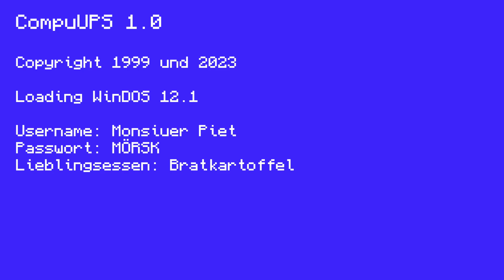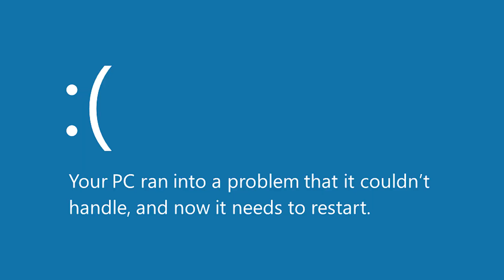Computer (Musikvideo)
Ach kennt ihr das nicht auch, wenn euer Computer wieder zum Leben erwacht und euch in das Internet zwingt? Warte was

Hey! Ich bin CheesyKirah. Auf meinem Kanal wird es sämtliche Videos und Video Essay s rund ums Thema Film, Kurzfilm und manchmal auch Musikvideo s geben!